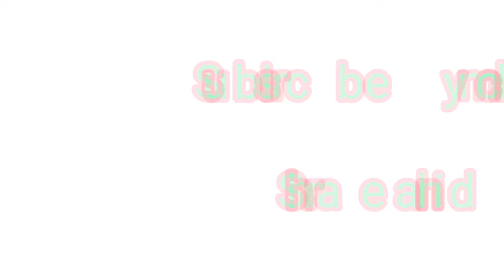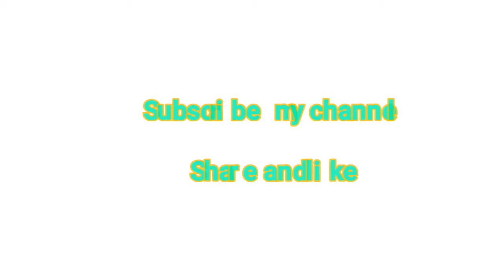Tech news # 5 operation money clean launch, WhatsApp new update, best smartphone launch January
◆ मेरे ब्लॉग पर यहां पर क्लिक करके विजिट कर सकते हैं

◆*99#  डायल करके मनी ट्रांसफर करना मिनी स्टेटमेंट निकालना वह भी बिना नेट के यहां पर क्लिक करके जानकारी पा सकते है

◆  इस लिंक को फॉलो करके sbi फ्रीडम एक्टिवेशन के बारे में और ज्यादा जान सकते हैं